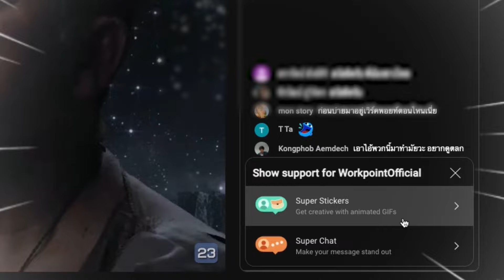ปัญญาปันสุข2024 |EP.57| "น้องแยม" สู้ประกวดแข่งขัน - ทำงานโรงงาน หวังหาเงินปลดหนี้ | 18 ก.ค.67 [1/4]